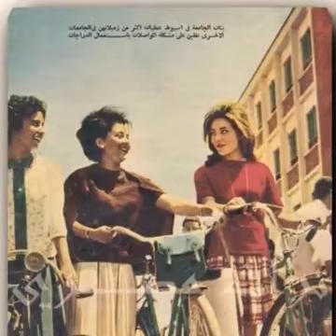July 16, 2020